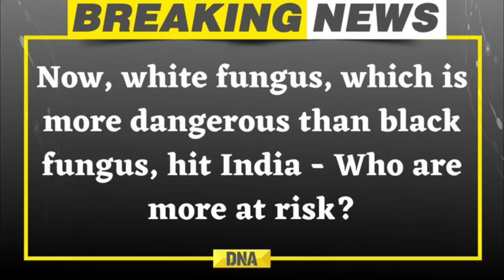పంజాబ్ రాష్ట్రంలో కోవిడ్ రోగులు కాని 32 మందిలో బ్లాక్ ఫంగస్ కారణం ఏమిటంటే ? ఆశ్చర్యపోతున్న డాక్టర్లు